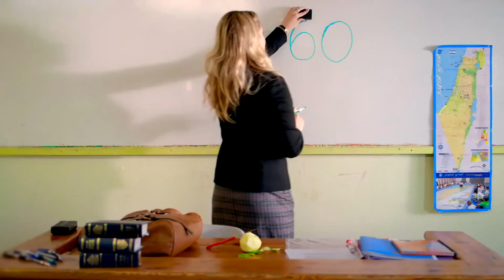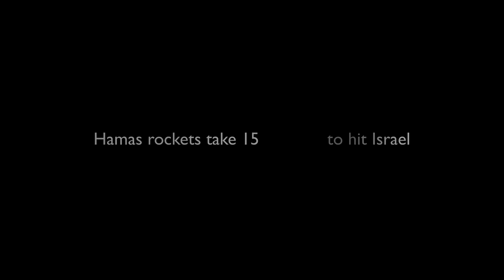An Unexpected Test 15 Seconds to Run For Your Life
Imagine that your kids are in school. Trying to get a better life. educate themselves to be a better people.
Than. an alarm is sounding and YOUR children have only 15 seconds before the bombs hit them.
15 seconds to get in to the bomb shelter.

Would you let you kids live like that?